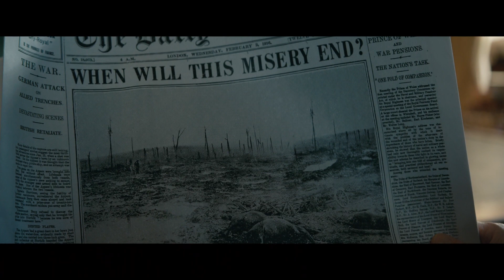The King's Man (2021) / Trailer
The King's Man (2021) / The King's Man / Trailer
Featurette: Special Look